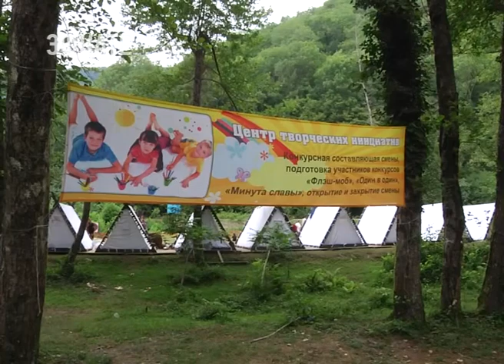Сочинские подростки померились богатырской силушкой. Новости Эфкате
Праздник состязаний и игр «Богатырская силушка» прошёл на поляне палаточного лагеря «Большой Кичмай».

Туристическая поляна в Большом Кичмае ежегодно принимает несколько тысяч ребят со всех районов курорта. Но военно-патриотический слет здесь проходит впервые. Сюда приехали больше 400 участников военно-патриотических клубов города, отрядов Юнармии и казачьей молодёжи.